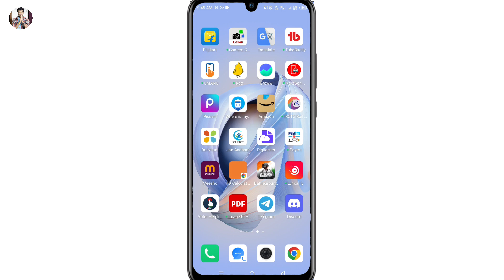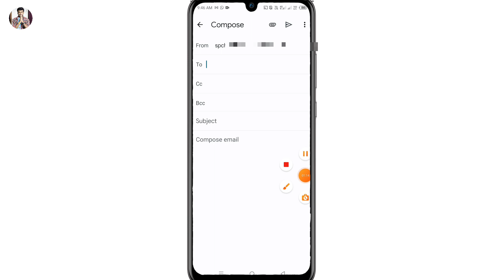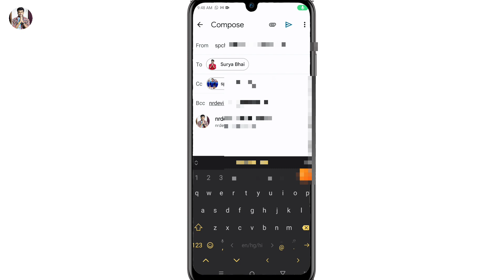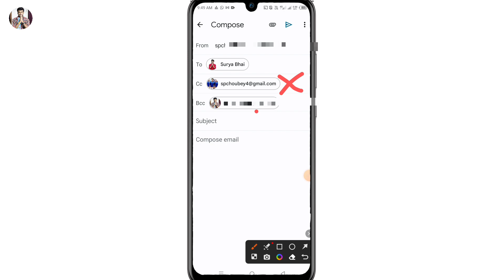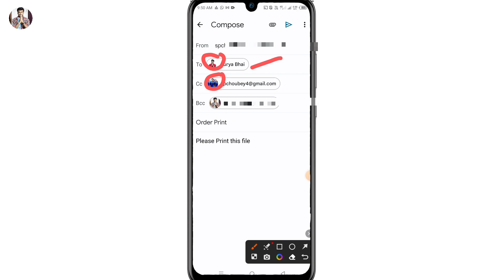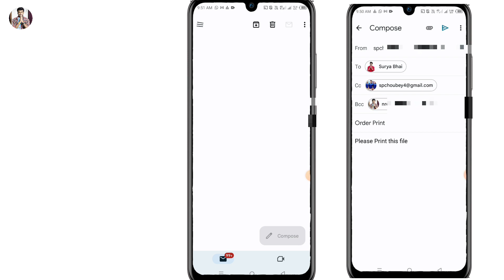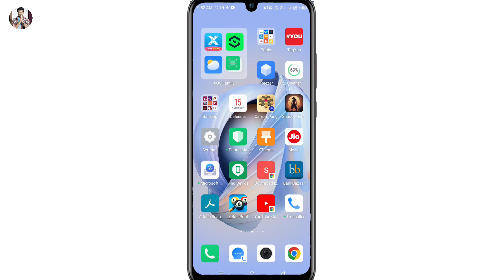Email मे CC और BCC क्या होते हैं | email cc & bcc use in hindi 2023 | interview question answer 2023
Hello friend today I am describe that in this video what is cc and bcc in email.

Hero choubey